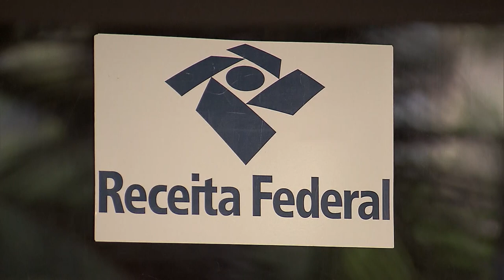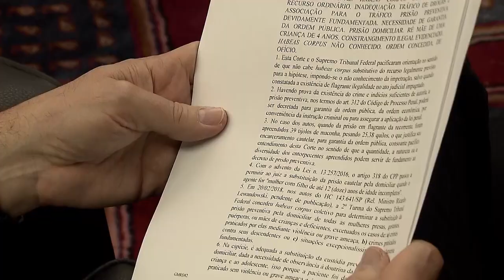Auditor da Receita investigado na Operação Armadeira cumprirá medidas cautelares (26/12/2019)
O ministro Ribeiro Dantas, do Superior Tribunal de Justiça, concedeu liminar em habeas corpus a Marco Aurélio da Silva Canal preso preventivamente há mais de três meses no âmbito da Operação Armadeira, que investigou suposto esquema de concussão praticada por fiscais da Receita Federal em desfavor de Ricardo Siqueira Rodrigues, réu da Operação Rizoma – desdobramento da Lava Jato.